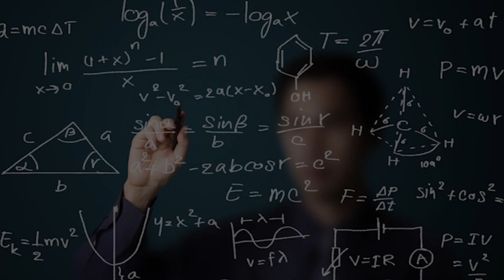Is 'NeoCov' virus dangerous? All you need to know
'NeoCov' virus are dangerous

GS Paper - 2 (Diseases)

A team of scientists in China's Wuhan has warned of a lethal variant called 'NeoCov' detected in bats triggering widespread panic as some reports suggested that it requires only one mutation to infiltrate human cells. NeoCov is said to carry the mortality rate of Middle East Respiratory Syndrome coronavirus (MERS)-CoV and the high transmission rate of the current SARS-CoV-2 coronavirus.

Topics Covered -
A team of scientists in China's Wuhan has warned of a lethal variant called 'NeoCov'
NeoCov, which is the deadlier version of coronavirus, was detected in South Africa
The panic set off when the study said that this highly lethal virus has the potential to kill one in every three persons it infects
The researchers have noted that infection with NeoCov could not be cross-neutralised by antibodies
In its current form, NeoCov does not infect humans
The WHO has said that it "works closely" with the OIE, FAO and UNEP

Time Code -
00:03 - 'NeoCov' virus are dangerous
00:10 - A team of scientists in China's Wuhan has warned of a lethal variant called 'NeoCov'
00:25 - NeoCov, which is the deadlier version of coronavirus, was detected in South Africa
00:59 - The panic set off when the study said that this highly lethal virus has the potential to kill one in every three persons it infects
01:15 - The researchers have noted that infection with NeoCov could not be cross-neutralised by antibodies
01:26 - In its current form, NeoCov does not infect humans
01:38 - The WHO has said that it "works closely" with the OIE, FAO and UNEP